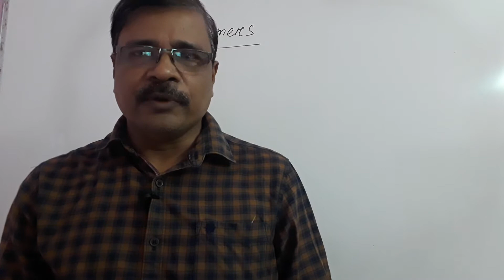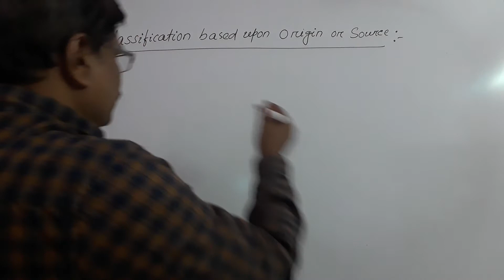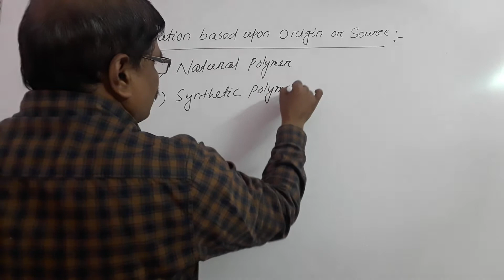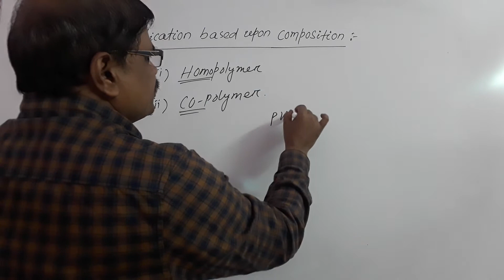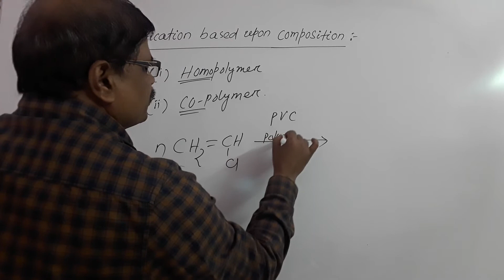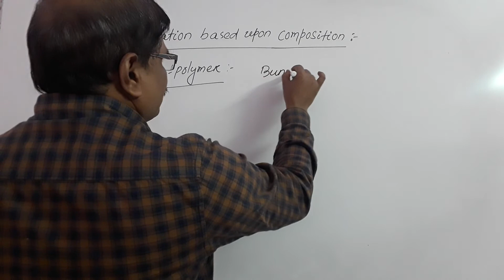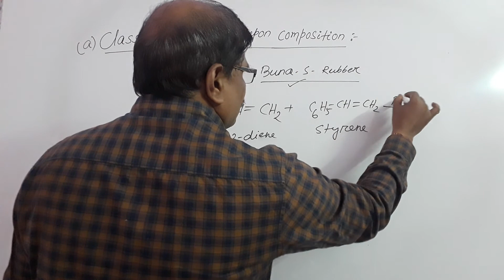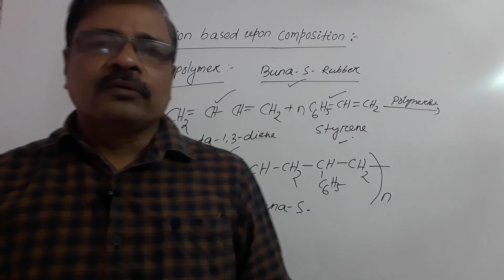Polymers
Polymers chemistry class 12

CHSE ODISHA

CHEMISTRY CLASS - XI

CHAPTER-1 &2

BASIC CONCEPT & Molecular Mass - Mole Concept

Chapter -3

Gaseous State

Chapter -4

Atomic Structure

Chapter -5

Periodic Classification

Chapter -6

Chemical Bonding

Chapter -7

NOMENCLATURE OF ORGANIC COMPOUND

Chapter -8

Alkene

Chapter -9

Alkyne

Chapter -10

Aromatic hydrocarbons

CHSE ODISHA

CHEMISTRY -XII

CHAPTER -1

SOLID STATE

CHAPTER -2

SOLUTIONS

CHAPTER -3

CHEMICAL KINETICS

CHAPTER -4

ELECTRO CHEMISTRY

CHAPTER -5

HALOALKANES

CHAPTER -6

ALCOHOLS

CHAPTER-7

CHAPTER-8

MONOCARBOXYLIC ACIDS

CHAPTER-9

ALIPHATIC AMINES

CHAPTER -10

CO-ORDINATION COMPOUNDS

CHAPTER-11

SOAP AND DETERGENT -